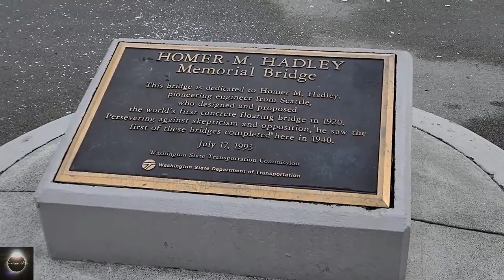The Most Dangerous Floating Bridge | Car Driving On Water | Floating Road On Water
These 5 Most Dangerous and Scariest Floating Bridges in the World  actually exist!

1. Shiziguan Floating Bridge, China
2. Beypore Floating bridge, Kerala
3. William R. Bennett Bridge, Canada
4. Nordhordland Bridge, Norway
5. Homer M. Hadley Memorial Bridge, America

Homer M. Hadley Memorial Bridge